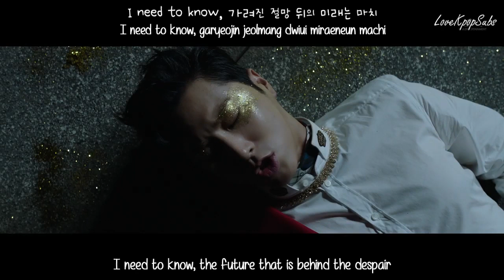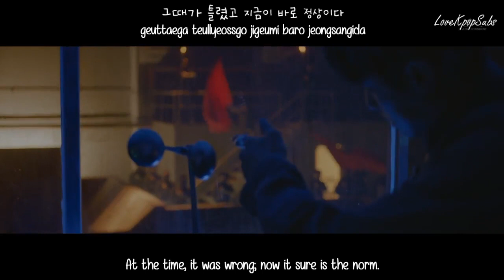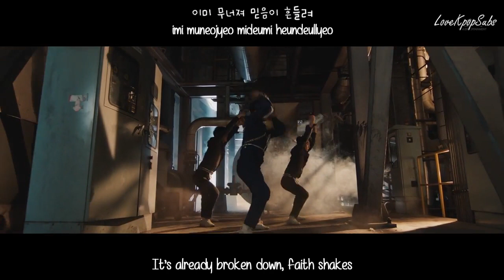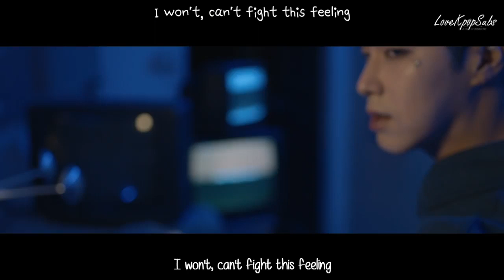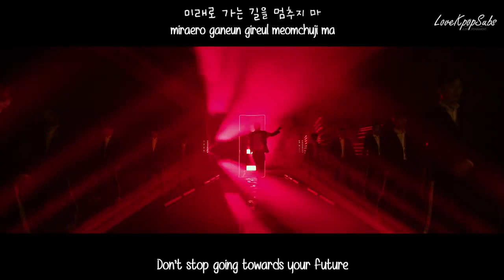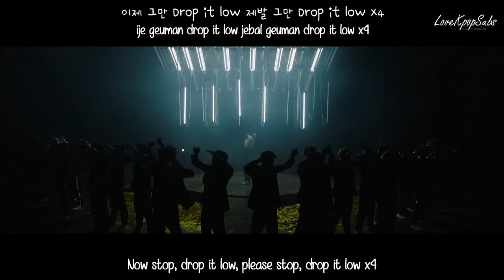U-Know - Drop MV [English subs + Romanization + Hangul] HD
There might be mistakes on the beggining because it wasn't part of the official lyrics

Artist: U-Know / Yunho
Song: Drop

Credits
Han: Music Naver
Rom: lexilogos
Eng: popgasa